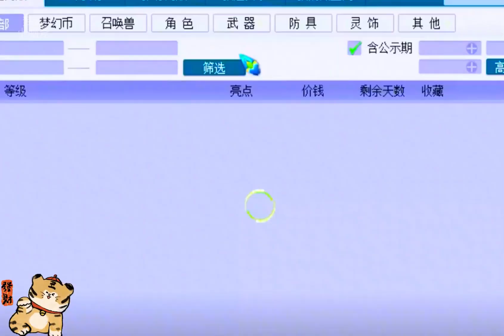还以为开局就是巅峰！没想到结尾更炸裂！这是我见过最大的苟托！